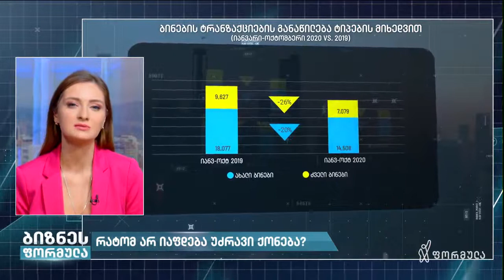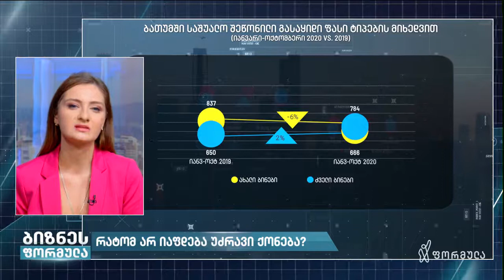რატომ არ იაფდება უძრავი ქონება?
გიორგი პაპავა, ISET-ის კვლევითი ინსტიტუტის წამყვანი ეკონომისტი, ფორმულას ეთერში საუბრობს უძრავი ქონების ბაზარზე ფასების დინამიკაზე.